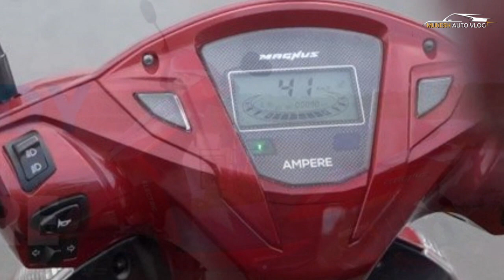New Ampere Electric Scooter Magnus EX Launcehd - 121 Km Range | All Spec, Features, Colour & More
OFFCIAL WEBSITE AND PRODUCT DETAILS AND BOOKING :
Ampere Electric, the electric two-wheeler brand from Greaves Electric Mobility, has expanded its popular Magnus range with the new Magnus EX. the Magnus EX has an ARAI-certified range of 121km per charge. The e-scooter is priced at Rs 68,999 (ex-showroom Pune), which can reduce when state government incentives for EVs are factored in. It has a city riding speed of 53kph and a 0-40kph acceleration time of 10 seconds, delivered by a 1200 watt motor. There are two riding modes – Super Saver Eco Mode and Power Mode. The Magnus EX has a slanted cradle design which enables ample boot space while also facilitating easy removal of the battery for recharge. The detachable lightweight and portable advanced lithium battery can be charged from 5-amp sockets at home, office, coffee shop, or any plug-on-the-wall charge point. Some more advanced features in new Magnus EX are Key less entry, vehicle finder, antitheft alarm, easy to remove battery- recharge & ride again, aesthetically designed wide seat for superior driving comfort, under seat large storage space & boot light to easily identify items. It comes in attractive colours – Metallic red, Graphite black & Galactic Grey.